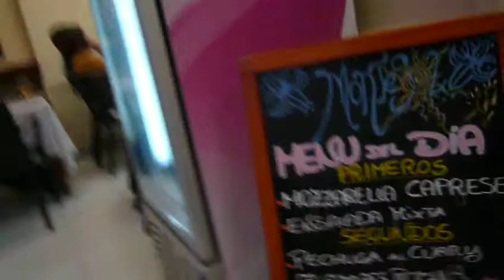IBIZA 2014 FRENCHTELE.COM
Frenchtele c'est comme une bonne bistoulle avec son cafe.
On parle, on rit mais on n'essaie de rester correct tout en se moquant de tout.
On visite des copains artistes et hop, on fait une interview.
Si vous cromprenez pas trop de quoi ca parle, ne vous inquietez pas, XXX